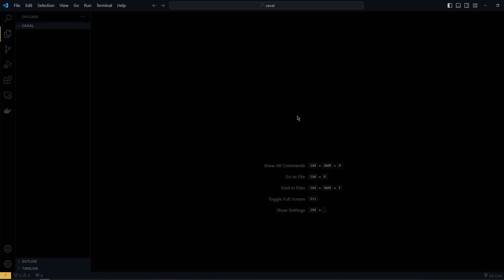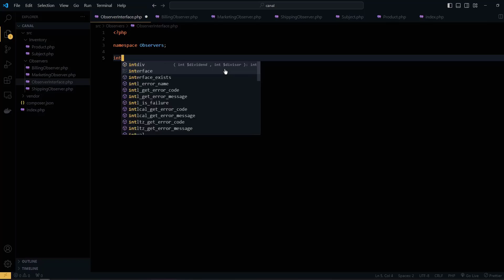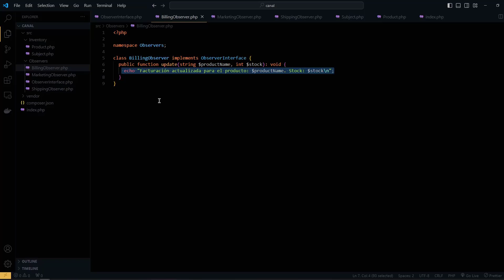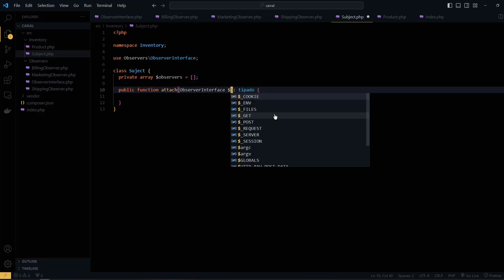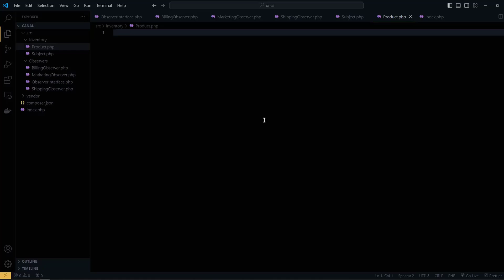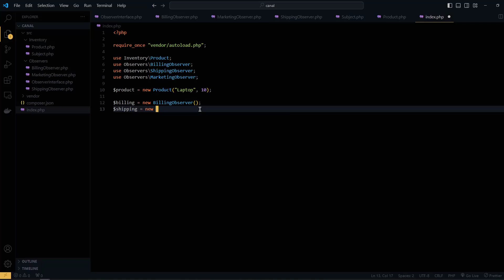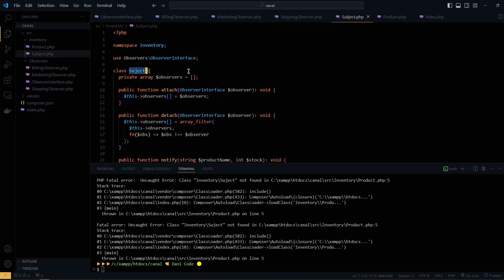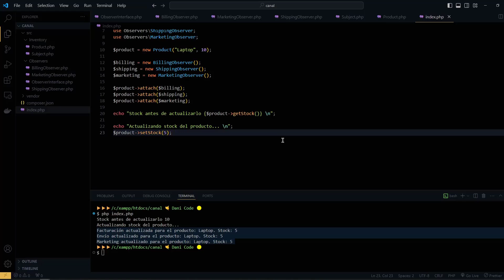Patrón Observer en PHP: Implementa Comunicación Reactiva entre Objetos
En este tutorial, aprenderás a implementar el Patrón Observer en PHP, un enfoque que permite establecer comunicación reactiva entre objetos. Este patrón es ideal para mantener la coherencia y sincronización entre varios componentes cuando uno de ellos cambia su estado. ¡Domina la interacción entre objetos con este poderoso patrón de diseño!